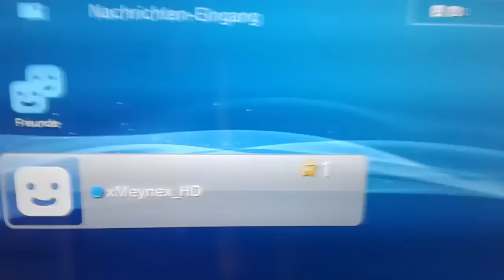Neuer Account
xMeynex_HD